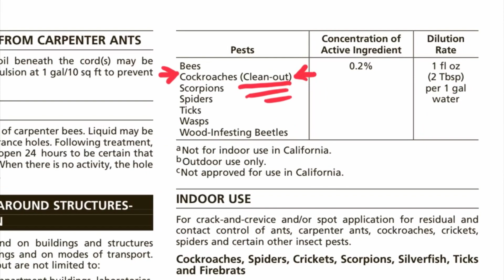Gross People Cause Bed Bugs and Cockroaches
In this video Jason Akers goes over if nasty, dirty people cause bed bugs and cockroaches. If this statement true? Are hoarders and generally disgusting people the reason we have bed bugs and roaches? Watch and find out!